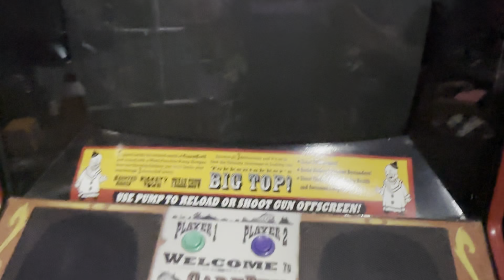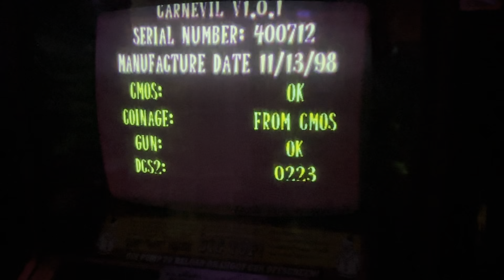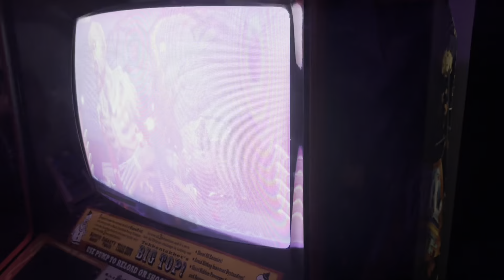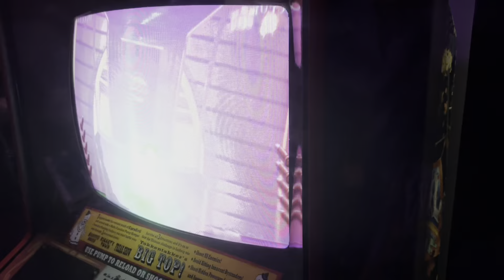Carnevil arcade cabinet